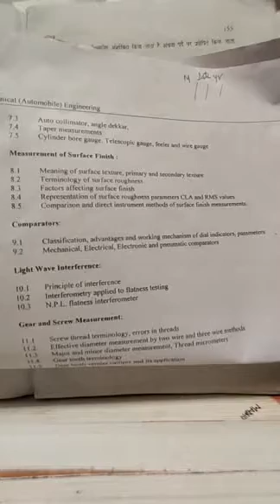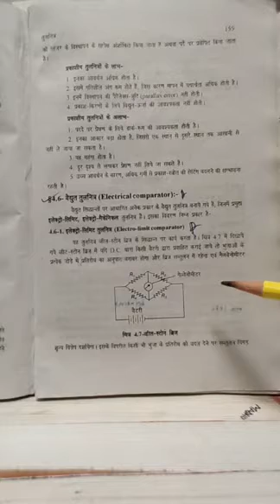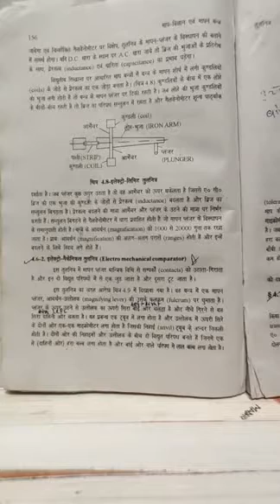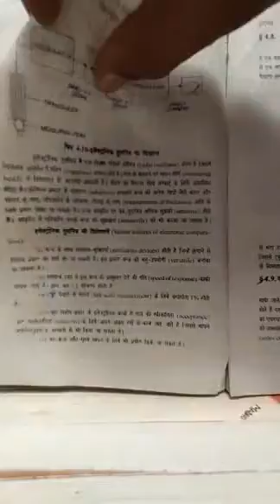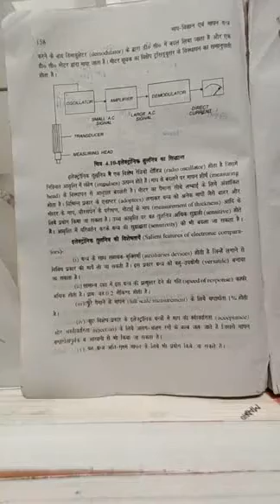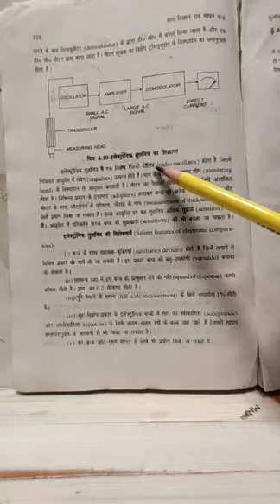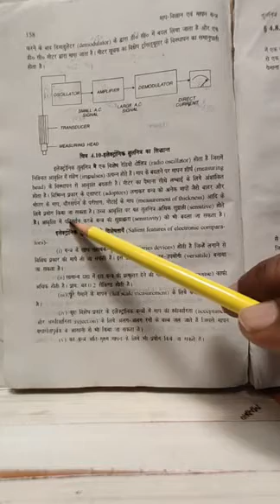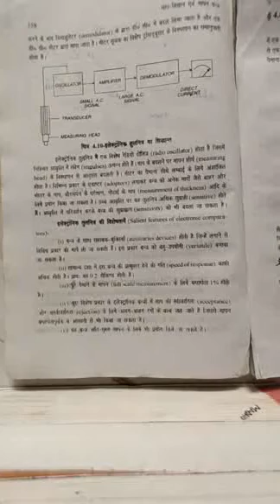MA209 | 9.2 | Comparators | By NK .Gothwal